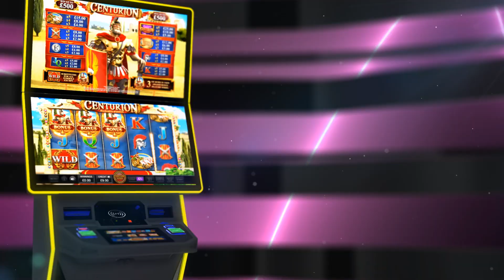Inspired Vantage Cabinet Promotional Video 1920x1080 HQ